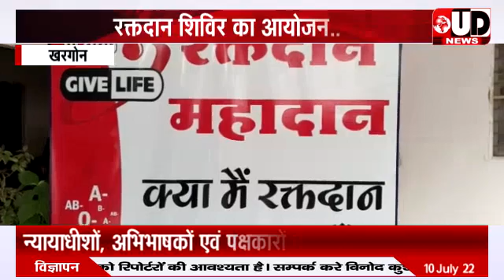न्यायालय परिसर में स्वास्थ्य एवं रक्तदान शिविर का आयोजन। न्यायाधीशों एवं अभिभाषकों ने किया रक्तदान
IFSC-  SBIN0000358